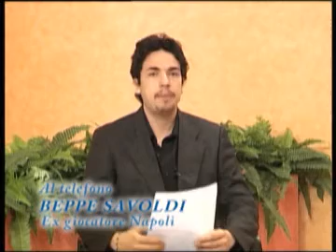Beppe Savoldi a Sport in Blu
Beppe Savoldi a Sport in Blu, trasmissione in onda sull'emittente televisiva Area Blu, condotta da Giuseppe Palmieri